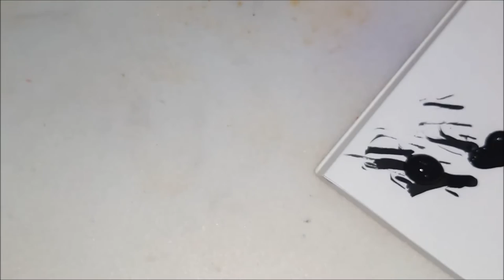Flocking powder/Velvet Pumpkins for the Halloween Nail art Challenge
A cute soft nail design using my orange flocking poweder i got from the born pretty store . This nail designs if for the halloween nail art challenge 3d nails